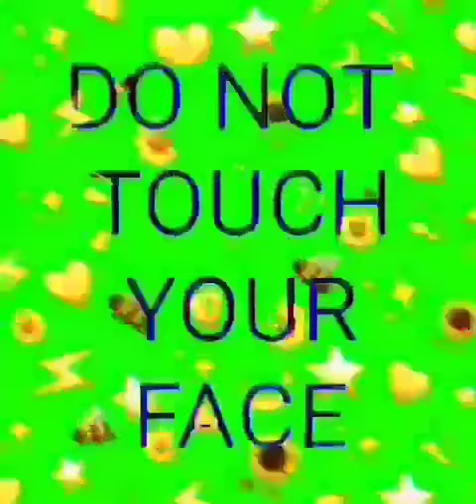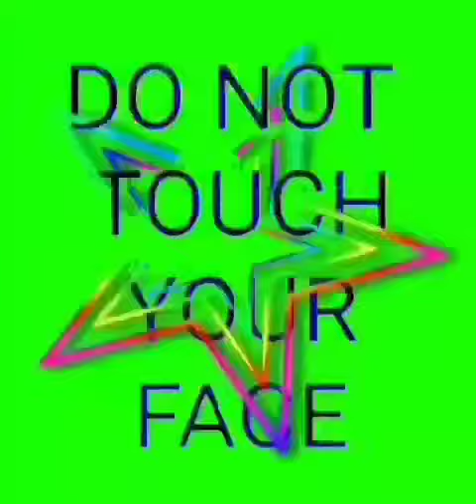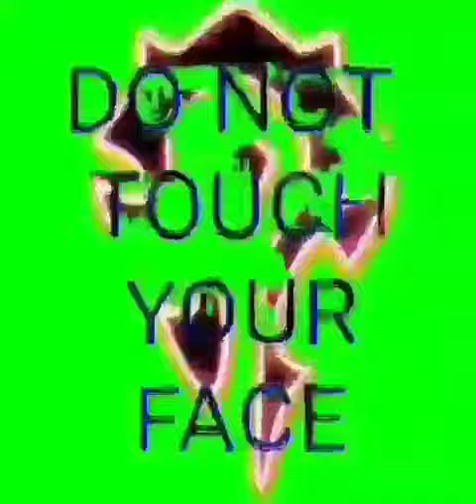HISBLOOD-THE END(OFFICIAL PUBLIC SERVICE ANNOUNCEMENT)